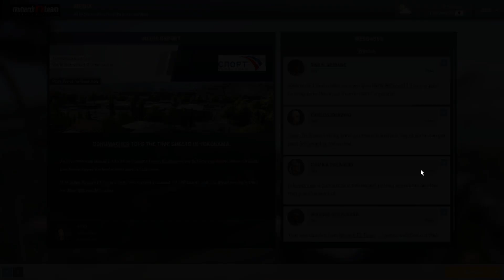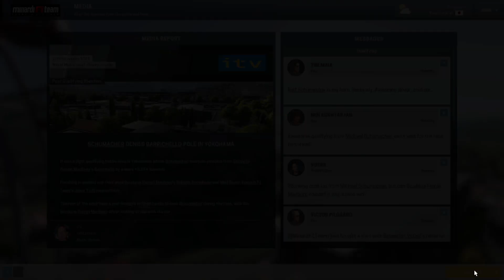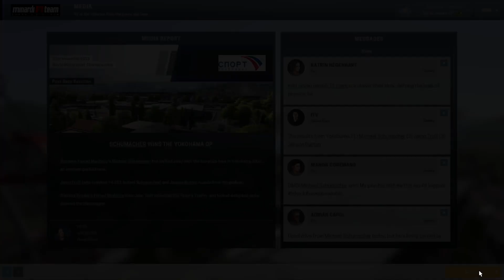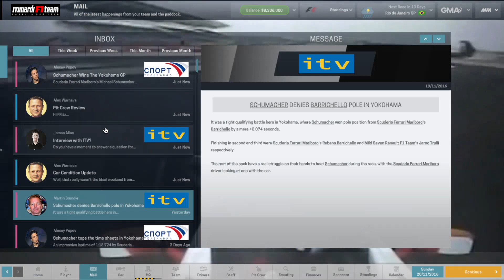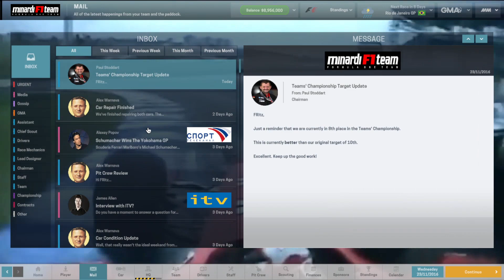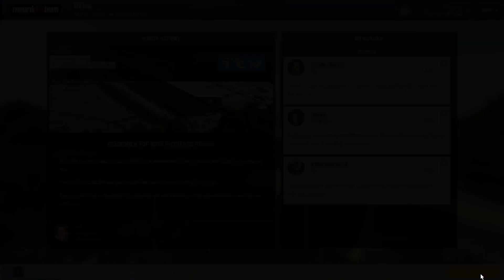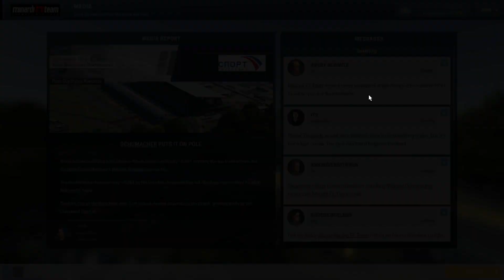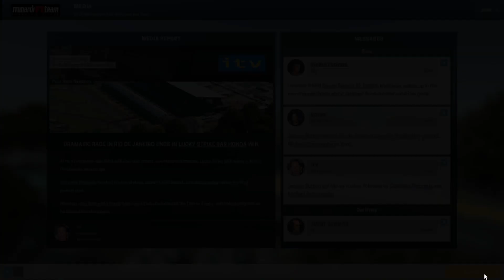Minardi till Hammersmithe / aka a podium finish - session 17 & 18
Not going to do another season with Minardi, did better than I expected, may continue at a later date, but I'm now doing the 1993 season with the Ligier squad